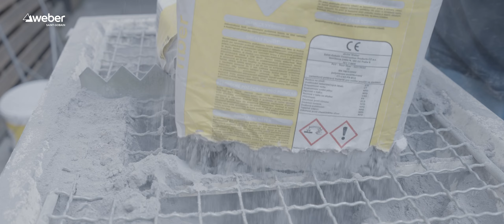Jak aplikovat samonivelační hmotu na podlahové topení krok za krokem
Ve videu se dozvíme, jak aplikovat nivelační hmotu weberfloor fiber s vláknem na teplovodní podlahové topení s omezenou výškou pro aplikaci. Dát si pozor na správný technologický postup je základ dobře připravené podlahy a správně fungujícího topného systému. Samonivelační hmotu weberfloor fiber lze také aplikovat strojně. Je také ideální pro novostavby, ale i rekonstrukce podlah, kdy je nutné snížit podlahové souvrství na minimum.

WEBER – POCTIVÁ A FUNDOVANÁ ŘEŠENÍ PRO CELOU STAVBU A RENOVACI